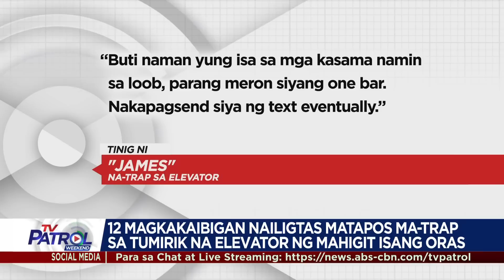12 tao, na-trap sa tumirik na elevator sa isang gusali sa San Juan City | TV Patrol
Higit isang oras na na-trap sa loob ng elevator ng isang commercial building sa Brgy. West Crame sa San Juan City ang 12 tao Sabado ng gabi.